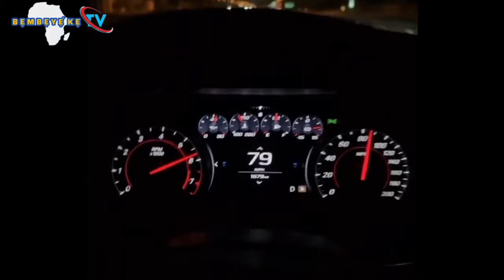More Fulanis and their Trailers Landed in Ibadan, Tinubu/Makinde/Yoruba/ 40trillion Bandits Demand…